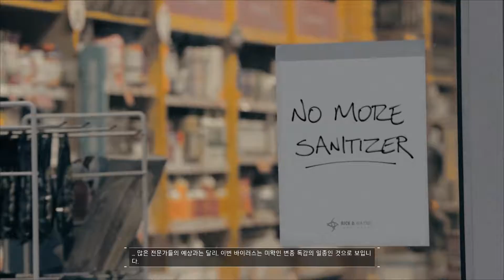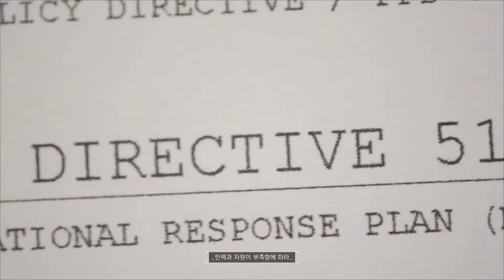더 디비전 미션 #1. 오프닝+튜토리얼 (노멘트)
Tom Clancy's The Division Story Mode Gameplay (1080P 60fps)